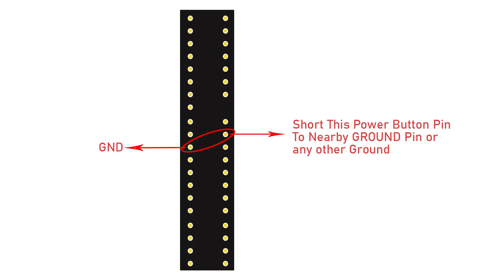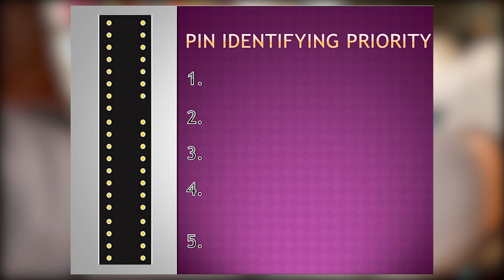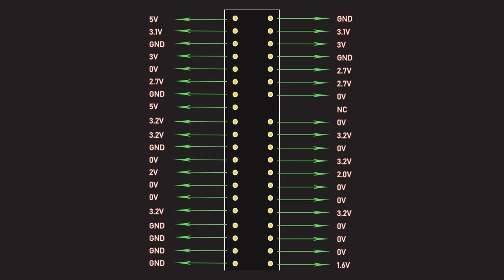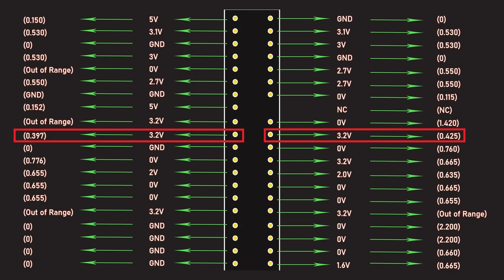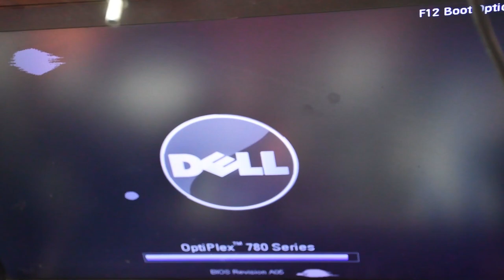How To Switch Power In All Types Of Motherboards | Dell, HP, Lenovo, Fujitsu or Any Others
Pro-Tech Computers is a Laptop and Desktop repair shop. We are Uploading Basic and Advanced repairing/troubleshooting technique of laptop and desktop repair in easiest way.